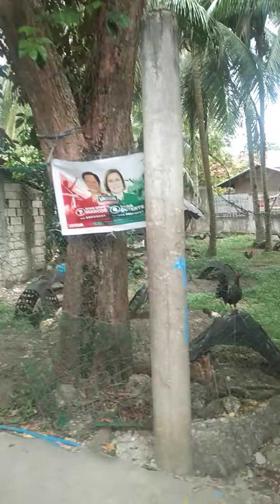puwetibon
hahaha.   nalingaw ko sa nagvlog kay napandol Jud siya